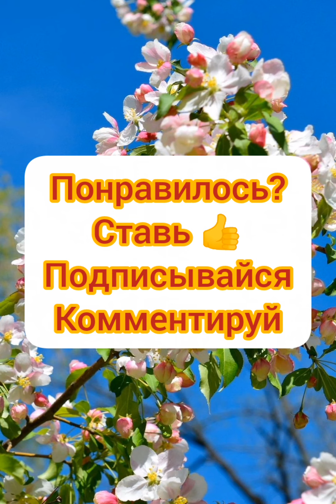Песня "Катюша"/"Расцветали яблони и груши"